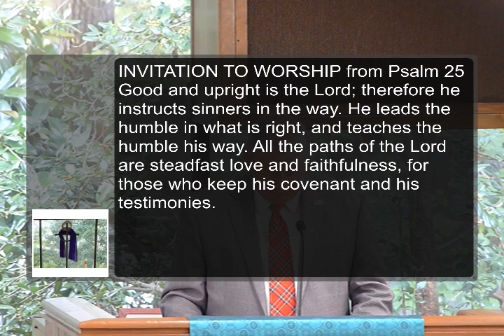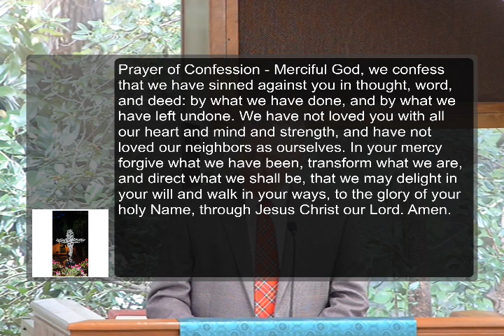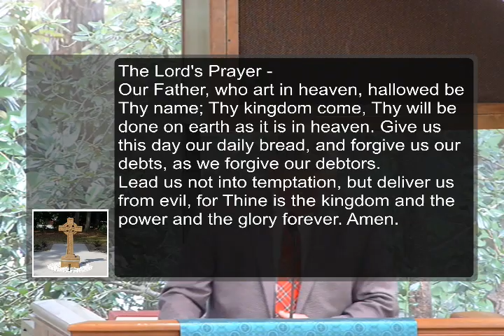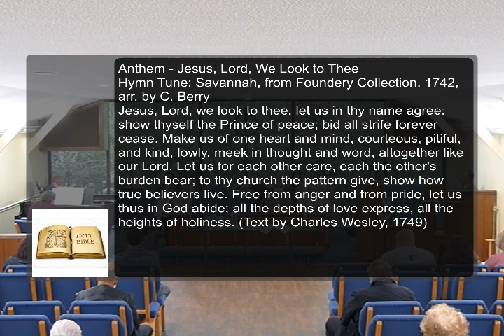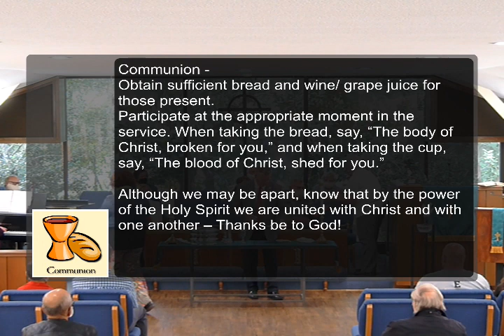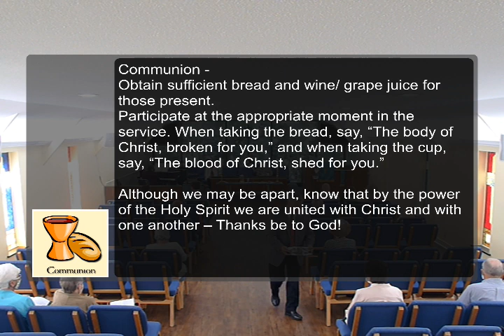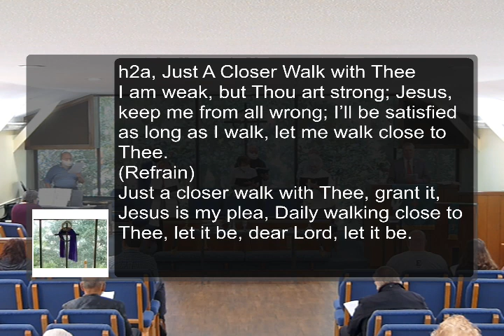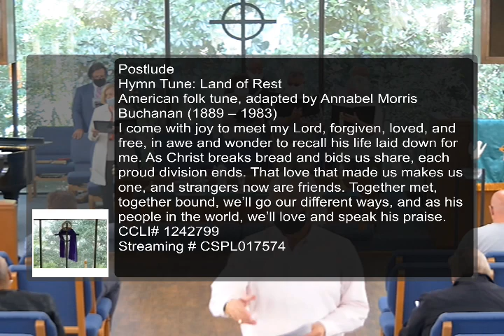Morning Worship 04 October 2020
Traditional Presbyterian morning worship service with COVID-19 social distancing